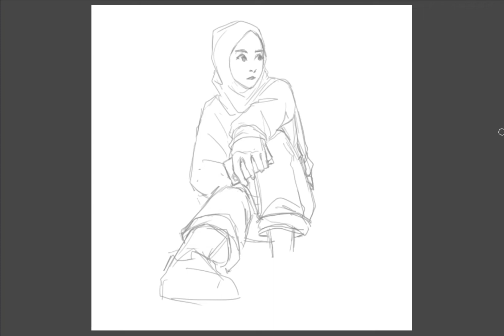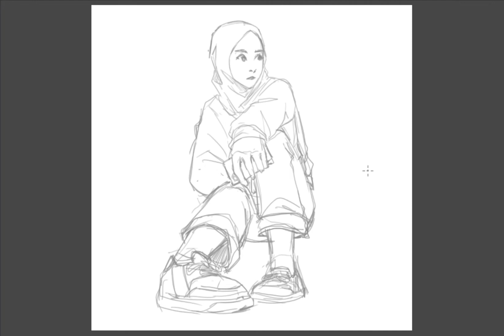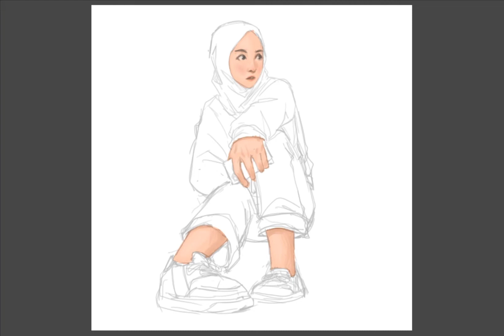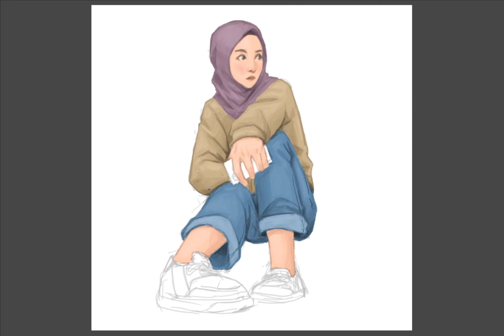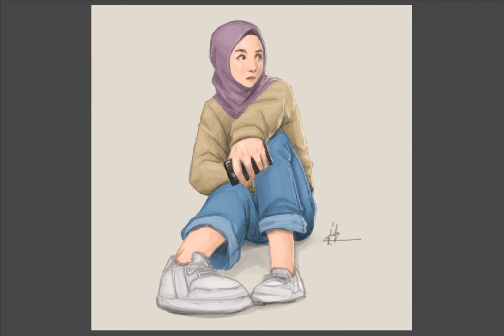First draw in 2022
first draw in the first day of 2022